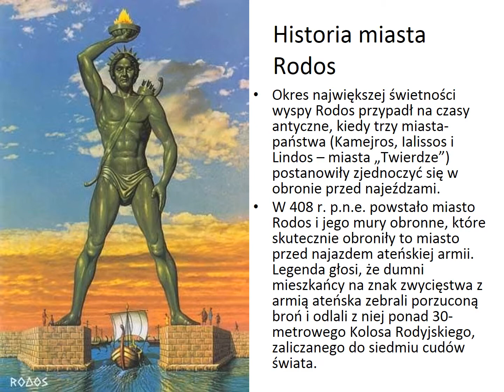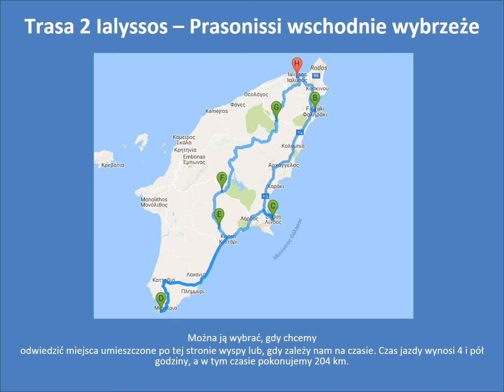RODOS - co warto wiedzieć?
Rodos - co warto wiedziec? Przygotowanie kulturowe